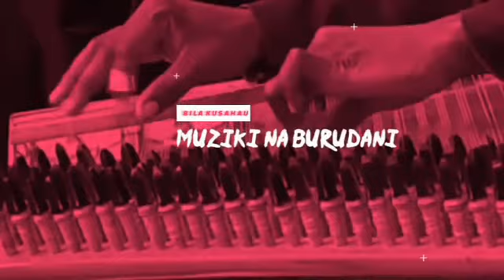MATATIZO HAYAONDOKI KWA KULIA NA KULALAMIKA